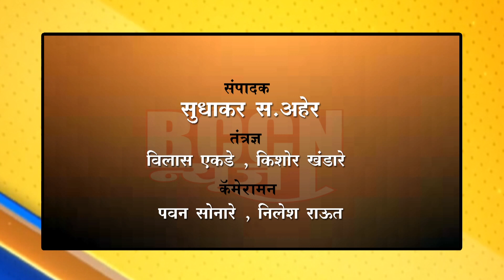खामगाव : बंद असलेल्या घरात, चोरट्यांनी केला हात साफ..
घरातून सोन्याची पोथ, अंगठ्या,टीव्हीसह रोख रक्कम केली लंपास..